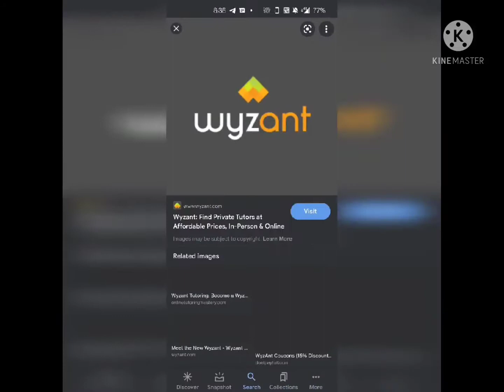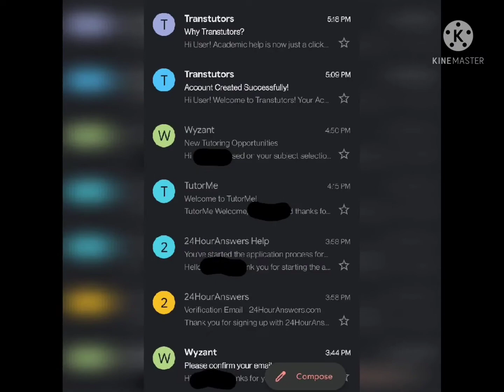online earning nu time waste panathinga please .......enakku nadanthatha soldre therunchukonga🙏🏻